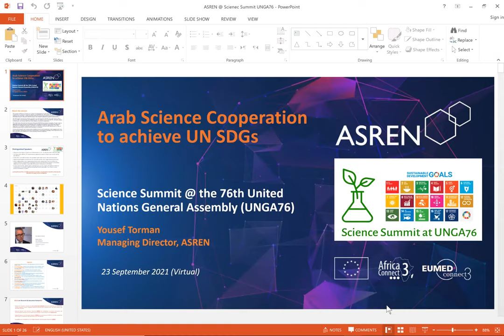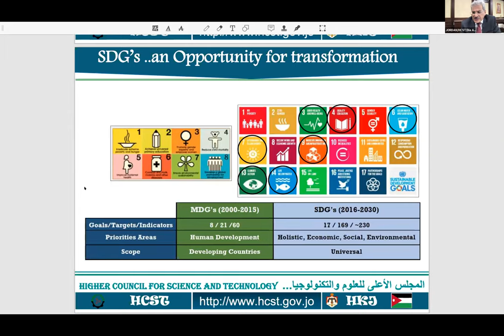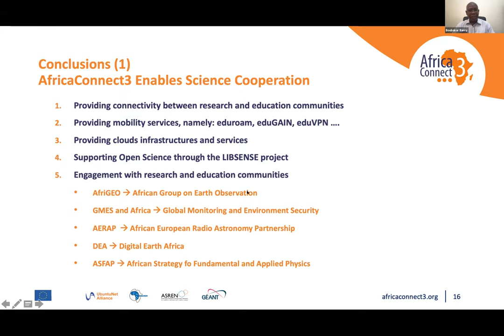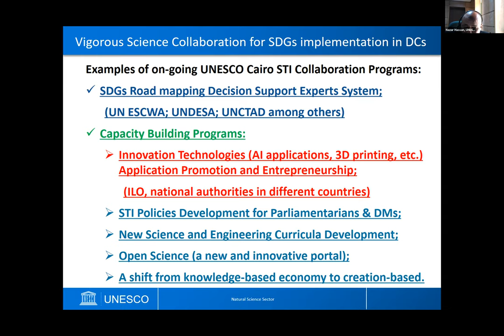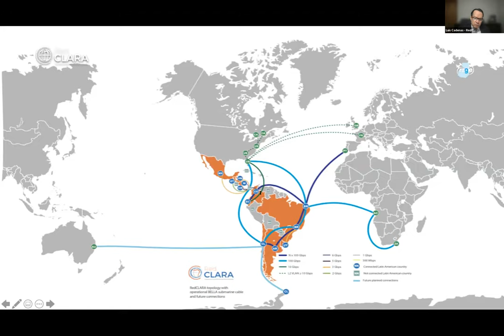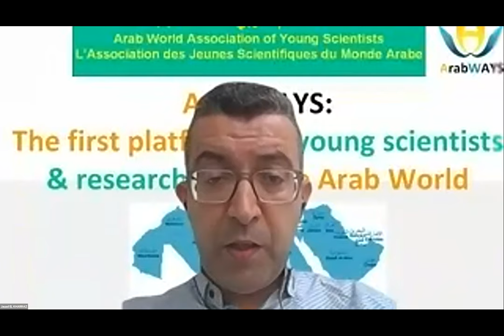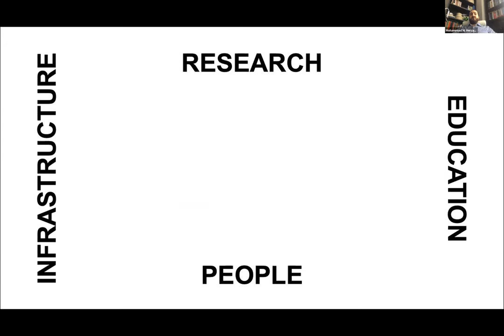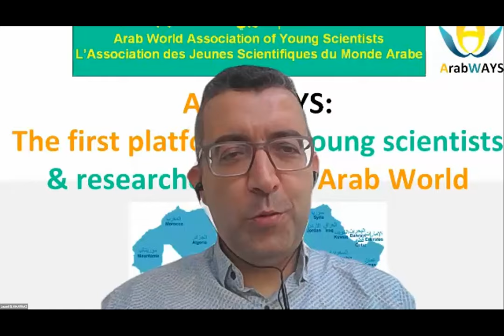Arab Science Cooperation to achieve UN SDGs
- The Arab States Research and Education Network (ASREN) contributed to the UNGA76 Science Summit around the 76th United Nations General Assembly with a session on “Arab Science Cooperation to achieve UN SDGs”. The session took place (virtually) on Wednesday 23 September 2021.

The session will discussed Science as a mean for development in the Arab region and how cooperation in science at national, regional, and global levels will support the efforts towards achieving the UN SDGs. It also presented the efforts in conducting science from policies to actions including research, education and innovation and related cooperative projects and activities.

Programme
- Yousef Torman, Managing Director, Arab States Research and Education Network (ASREN), Jordan
- HE Prof. Amr Salama, Secretary General, Association of Arab Universities, Jordan
- HE Prof. Dia-Eddin Arafah, Secretary General, Higher Council for Science and Technology, Jordan
- HE Prof. Omar Al-Jarrah, Vice President, Arab Open University, Kuwait
- Prof. Boubakar Barry, CEO, West and Central Africa Research and Education Network (WACREN), Senegal
- Prof. Andrea Lausi, Scientific Director, Synchrotron-light for Experimental Science and Applications in the Middle East (SESAME), Jordan
- Dr. Sarah Jones,  Engagement Manager, Pan European R&E Network (GÉANT), UK
- Dr. Nazar Hassan, Senior Science and Technology Advisor, UNESCO, Egypt
- Dr. Luis Cadenas, CEO, Latin America Regional Research and Educational Network (RedCLARA), Chili
- Prof. Islam Abou El-Magd, Vice President, National Authority for Remote Sensing and Space Sciences (NARSS), Egypt
- Prof. Jauad El Kharraz, Secretary-General, Arab World Association of Young Scientists (ArabWAYS), Oman
- Prof. Farida Fassi, Professor and Senior Scientist, Mohammed V University, Morocco
- Prof. Mohammad Herzallah, Neuroscientist and founder of the Palestinian Neuroscience Initiative, Al-Quds University, Palestine
- Dr. Ola El Zein, Head, Saab Medical Library, American University of Beirut, Lebanon